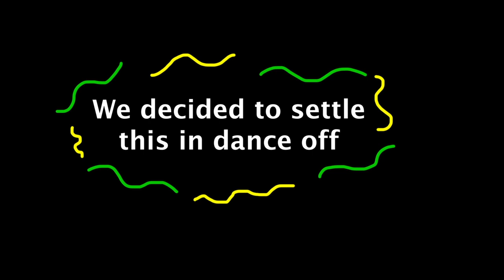Varsity Rugby Boys Make Art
Hear some inside info on this year's Varsity Boys' Rugby team and at the same time learn how creative they are.

Producers: Chris H. & Sandro L.
Anchor: Isaan S. & Faith A.
Cinematographer: Charlize C.
Editor: Josh R.